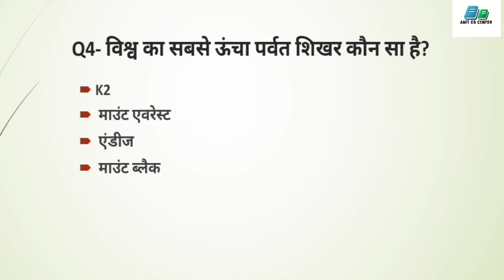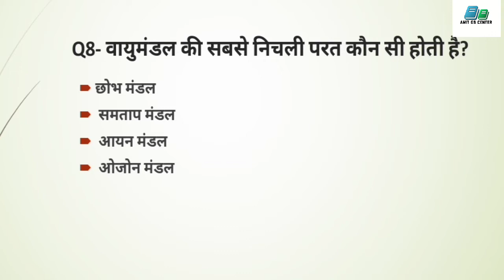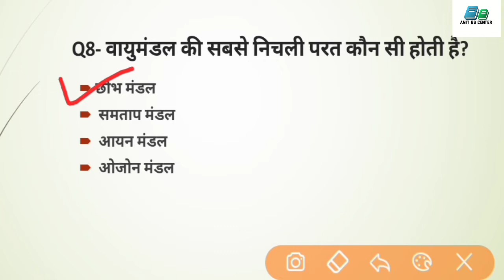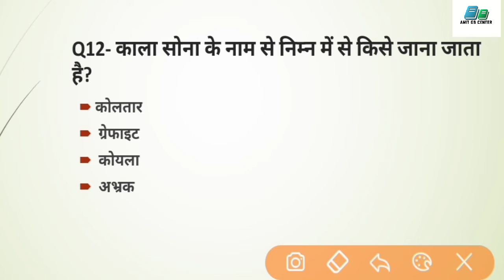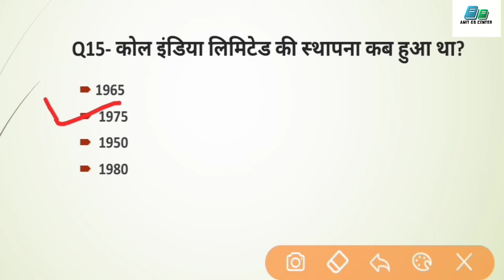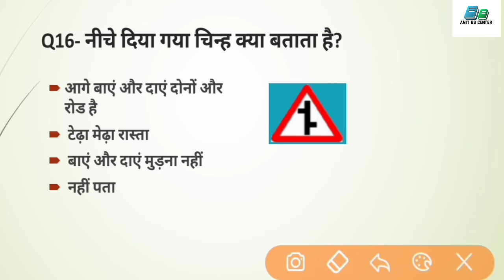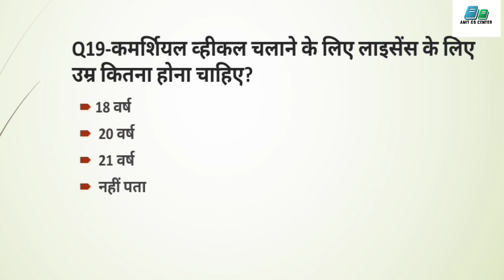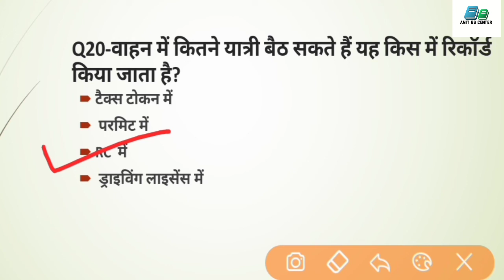ncl || Static gk most important 1000 question series|| ncl hemm operator exam 2020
Tatic static gk|1000 important question answers part-1 |static gk in hindi|static gk tricks|

Static gk
Ic gk question and answer
Static gk quiz in English
Static gk question in English
Static gk quiz in hindi
Static gk question in hindi
Static gk question wifistudy
Static gk question in Marathi
Static gk question 2020
Static gk question and answer in hindi
Static gk for hssc in English
Static gk for hssc
Static gk for rrb ntpc in English
Static gk for Haryana police
Static gk railway exam
Static gk adda
Static gk audio
Static gk audio in hindi
Static gk all question
Static gk army
Static gk app
Static gk and gs
Static gk bengalistatic gk by ravi study iq
Static gk by amit
Static gk by shipra mam
Static gk  by wify
Static gk by babita mam
Static gk exampur
Static gk in English objective
Static gk details
Static gk pdf download
Static gk exampur
Static gk by amit gs center
Crazy gk trick
Static gk for up police
Static gk for up police constable bharti
Static gk for up lekhpal
Static gk mahatmaji
Static gk live
Static gk live class
Statc gk kaise padhe
Static gk light
Static gk latest
Static gk one linner in hindi
Science gk mcq
Stataic gk for mp police
Static gk ncert
Static gk notes
Ststic gk online test
Static gk study
Static gk for upsc
Static gk for upsc exams
Upsc gk track
Gk trick by vivek sir
Gs by ravi study iq
Samanya gyan
Static gk speedy
Gk in hindi| samanya vigyan k prsn|gk for ncl exam|gk for hemm operator| static gk by amit gs center